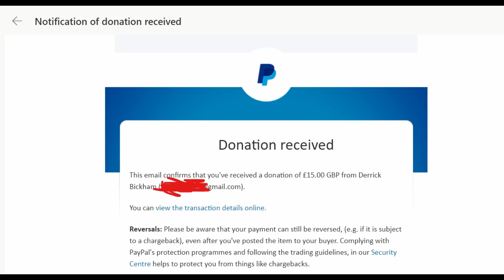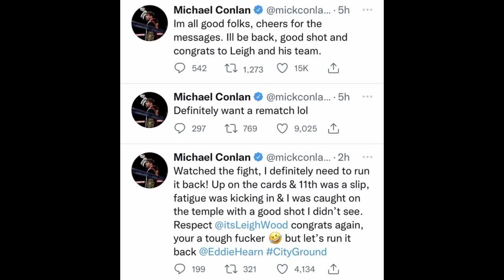LIVE! Michael Conlan REACTS in HOSPITAL to 'Viagra Stiff' KO Loss to Leigh Wood! CONLAN vs WOOD